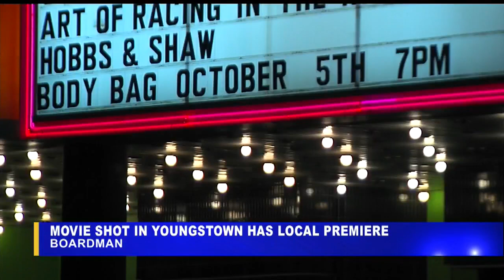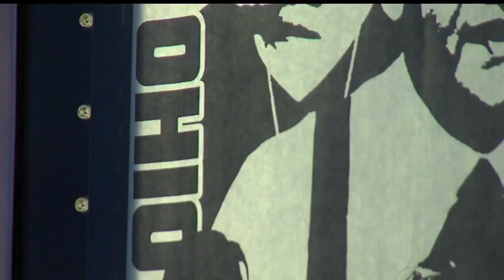Crime movie filmed in Youngstown premieres Saturday night at Movies 8